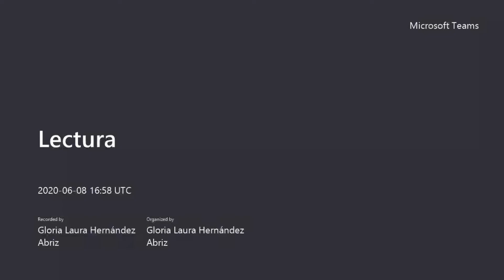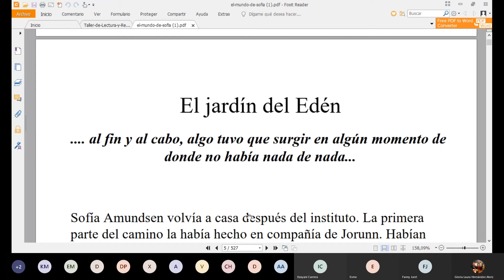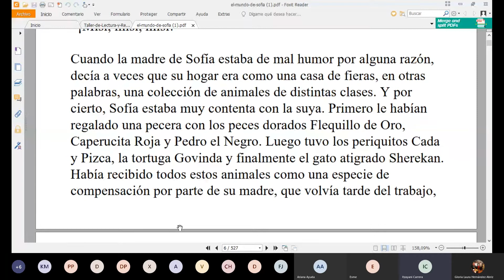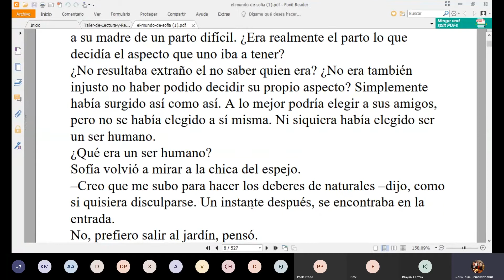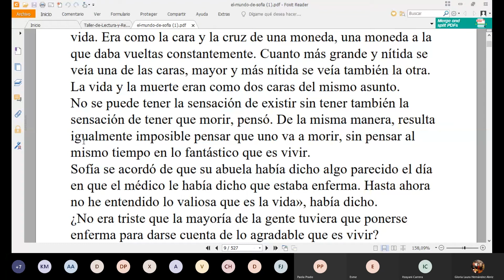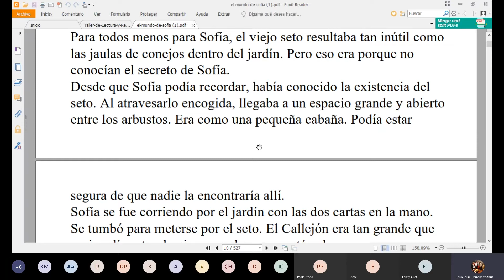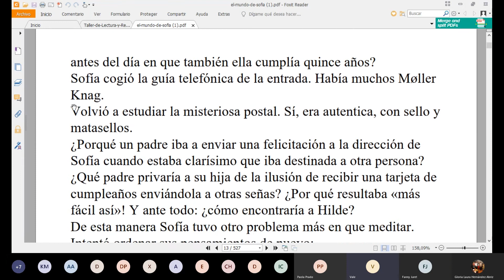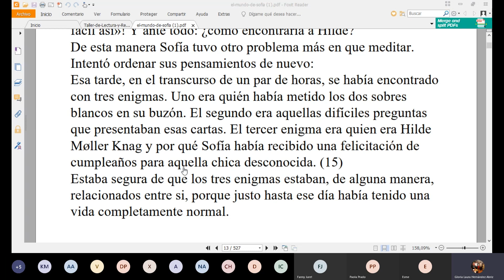Lectura "El mundo de Sofía"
Tercer año de secundaria